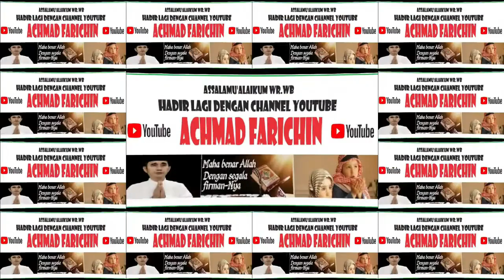KH. CHAIRUDDIN HALIM / PENGAJIAN RUTIN MALAM SABTU MASJID DARUSSALAM PALANGKARAYA, 08 DESEMBER 2023